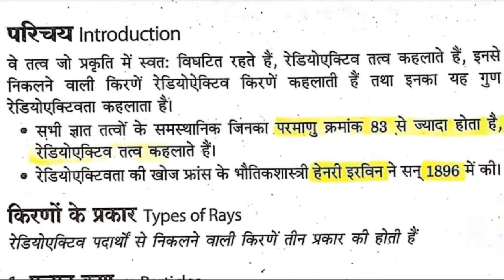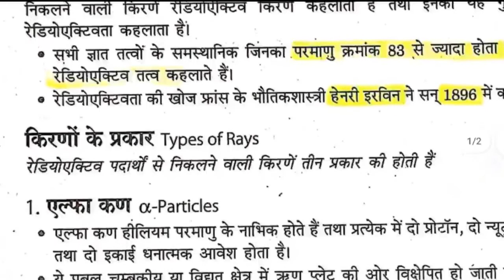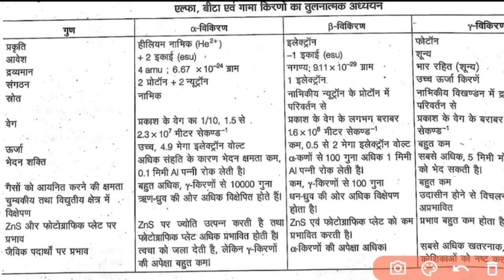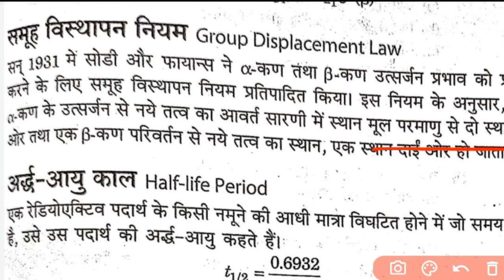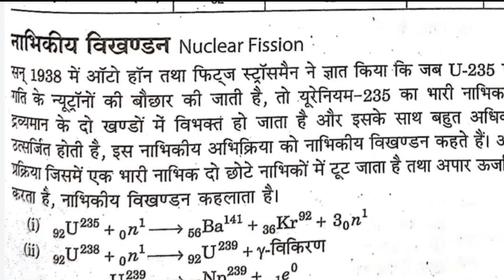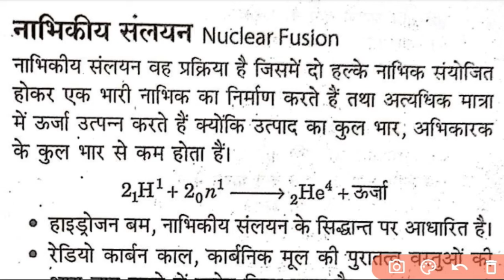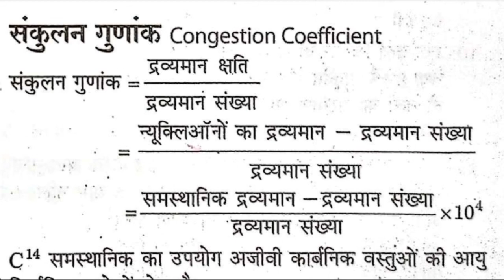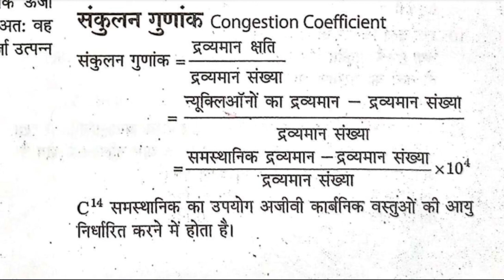Polytechnic entrance exam Group E || Chemistry || D pharma entrance exam preparation,PART- 05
Teligram से जुड़े...

Facebook पेज से जुड़े...

D pharma previous year question papers

previous year question papers , polytechnic related information ,